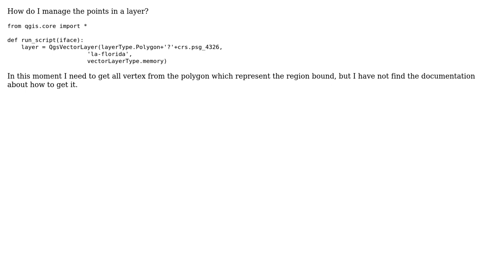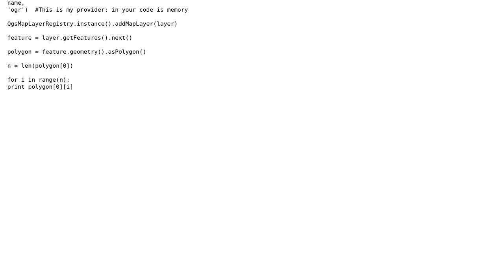GIS: Getting list of QgsPoint from polygon Layer in PyQGIS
With thanks & praise to God, and with thanks to the many people who have made this project possible! | Content (except music & images) licensed under CC BY-SA | Music | Images & others | With thanks to user xunilk user PolyGeo user ljofre and the Stack Exchange Network Trademarks are property of their respective owners. You are responsible for your own actions.